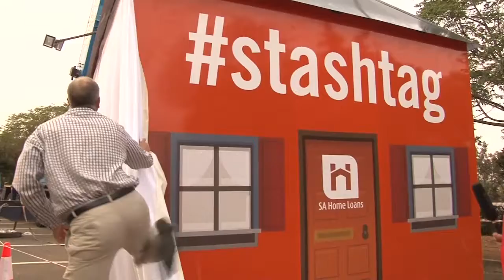Come on, what's in the box?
A big orange box has been hanging from a crane in Umhlanga for a week now. East Coast Radio Breakfast show host Darren Maule sent somebody down to finally meet the people in charge, and reveal what exactly is in this box...